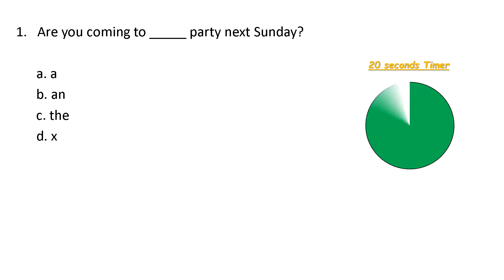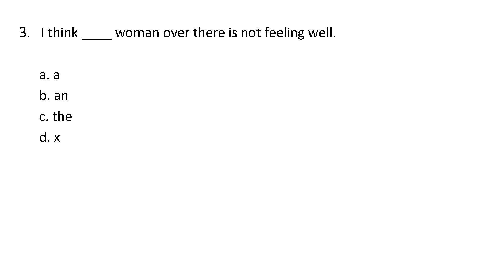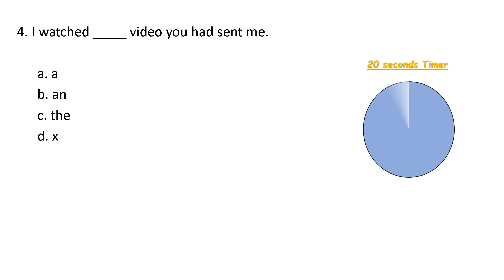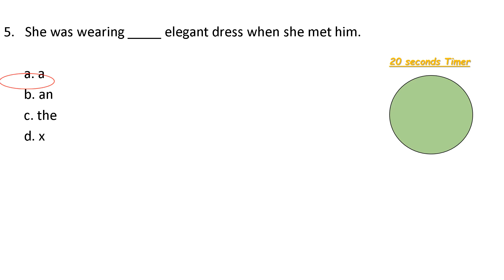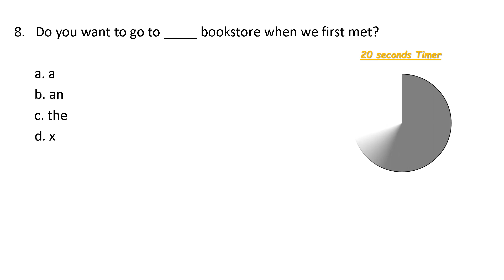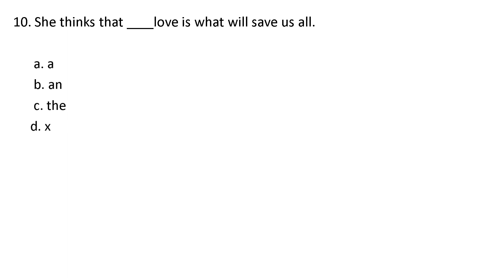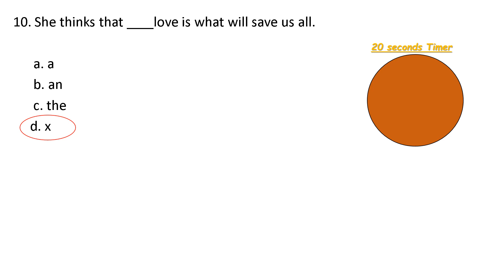Grammar Quiz#6 (Articles - 'a'/'an'/'the'/'x') Can You Score 10/10? Test Your English!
Choose the correct article for each sentence. How good is your English articles? Check your grammar! There are many confusions occur in our daily life. Try out the quick and easy test to help clear your confusion in using English articles. Test your skills on these English quizzes! Learn some new words as well! Elementary to intermediate level (with answers).

LET'S KEEP NOURISHING THE BRAIN!

Keep your scores and comment them below :)

If you have any questions as well as feedbacks, please write in the comments.

Grammar for GRE, SSC CGL, SAT, UPSC, CAT, Olympiad, GMAT.
Grammar tests with answers. Grammar test with answers.
Primary grade grammar, High school grammar, Secondary grade grammar grammar common mistakes, beginner level for grammar, intermediate level for grammar, advanced level for grammar.
Grammar practices, grammar exercises.
Grammar for all types of competitive exams.
Test your knowledge of English Grammar. Learn how to write and speak better English. Improve your English in a short time. Practice to speak English fluently. English learning tips. Suitable for all ages.
Daily test, Morning Test , Daily quiz, Daily grammar test. Correct form of verb test. Grammar Tense Quiz.  Grammar Challenge. Verb Quiz.